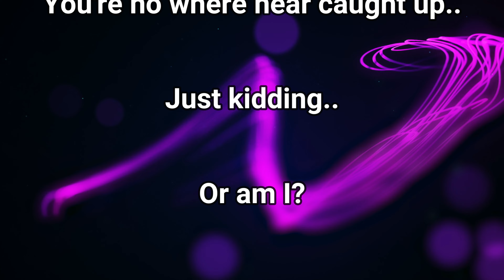Baldur's Gate 3 - Playthrough - My First Character! Part 1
He turned out better than I hoped, more to come!